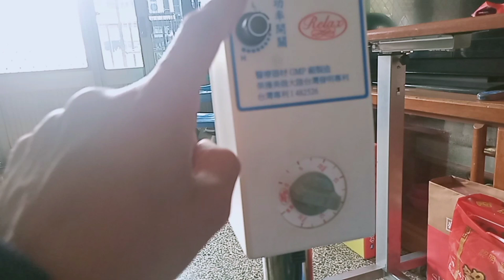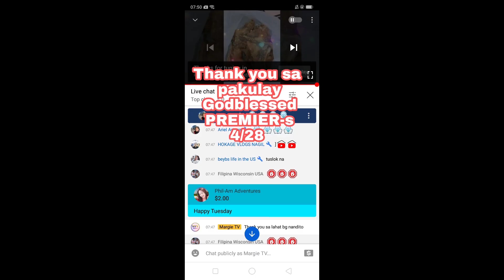MACHINE THERAPHY||MARGIE TV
Hello guys I show this machine therapy  heat radiation
Porpose to make blood  flowing
caregiver /caretaker